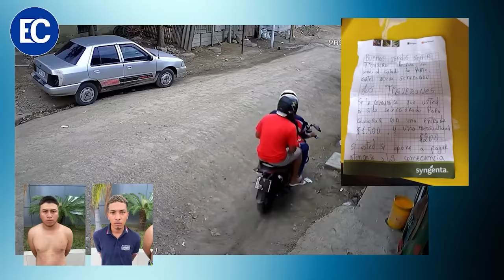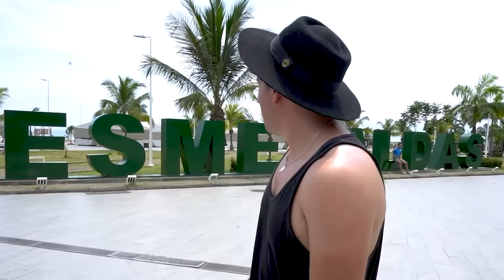Esta es la REALIDAD de ESMERALDAS! ¿Es TAN PELIGROSO COMO DICEN? ❌ | El Champ